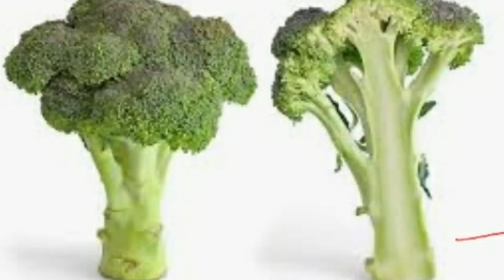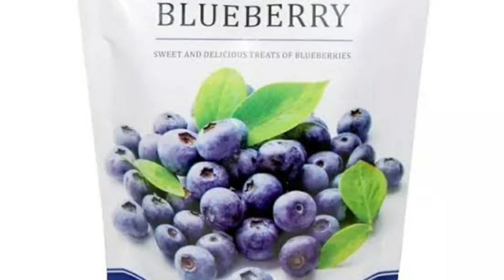Best Food For Each part of Body》 शरीर के हर एक part के लिए best खाना|| diet plan body part》 Rahul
hloooooo..

.m
low budget diet plan 👇👇👇link